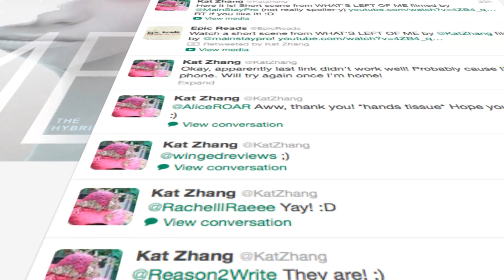Vanderbilt Sci-Fi Author Kat Zhang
She's juggling her studies and life as a sci-fi author! Meet writing phenom Kat Zhang.